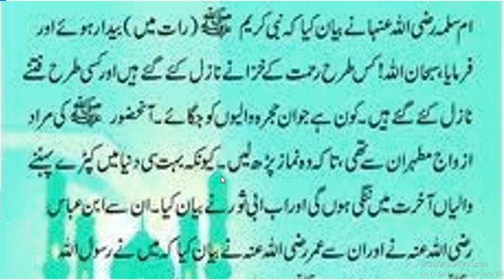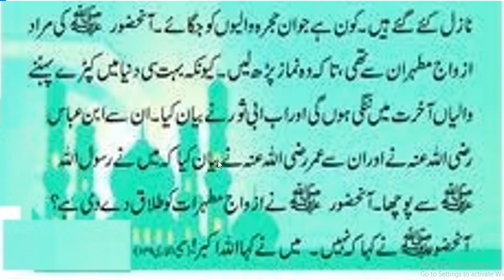Rat ko Bivi ko jagna q zorri | رات کو بیوی کو جاگنا کیوں ضروری ہے